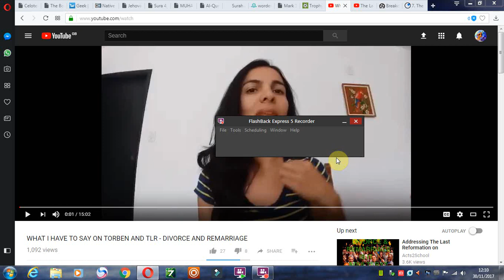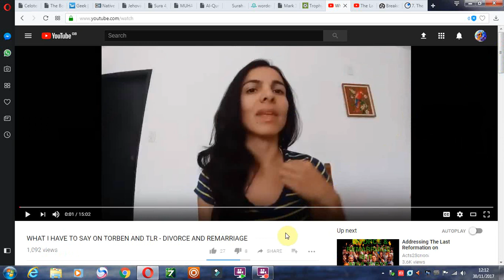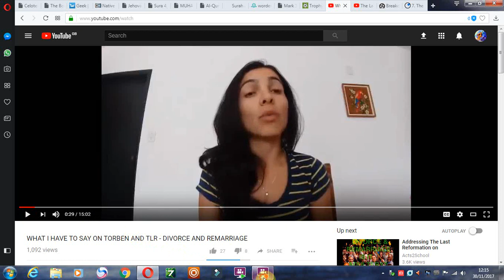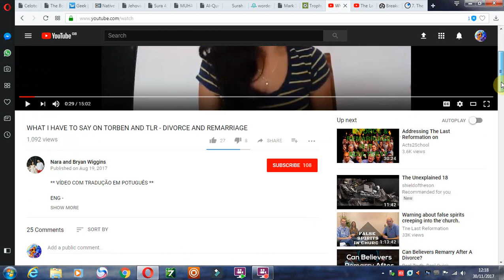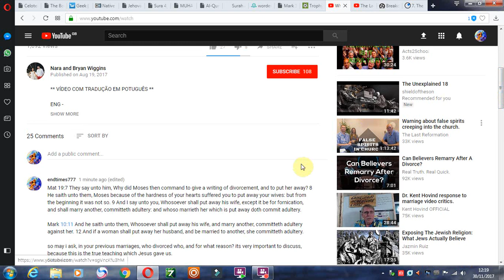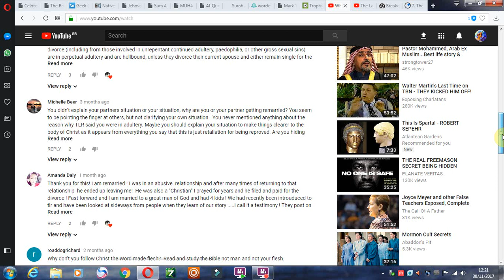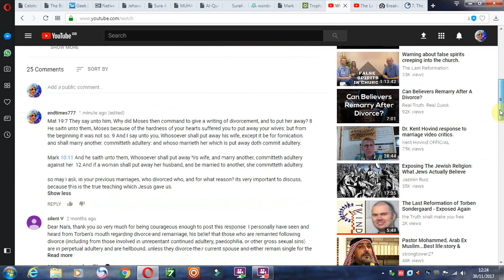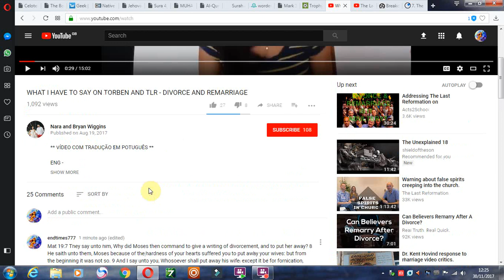The Cult of Last Reformation, False Teaching on Divorce & Remarriage...